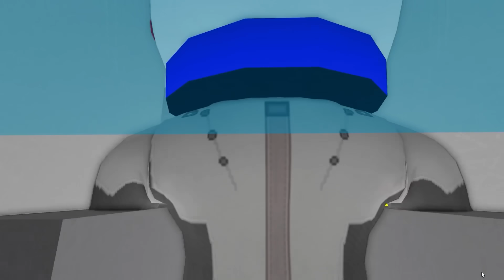Ay Yolculuk Macerası Tüm Bölümler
Roblox Grubuma Katıl